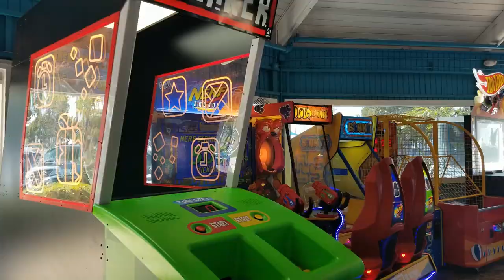Pelican Pier Pavilion in Long Beach CA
Here is a look at the Pelican Pier Pavilion in Long Beach California.